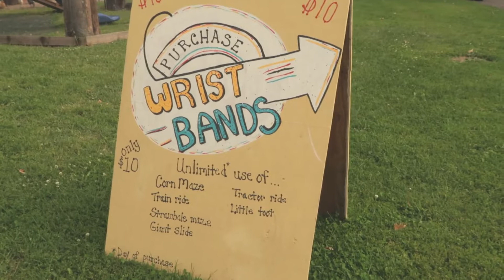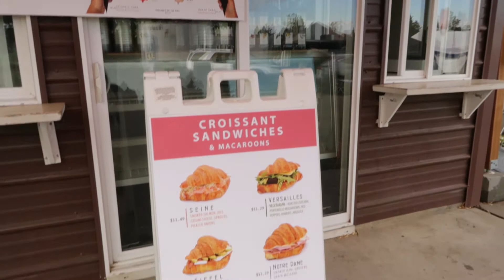life diary 71: Let's go on a Date | wb mus des strawberry noj 🍓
I can't tell you how excited I was to go strawberry picking with my husband & the best part was that it only cost roughly $20!! It's totally worth it for me because I can't tell you how many times, I purchased strawberries from the store, and they did not taste good at all.

About me: This is a space for me to share parts of my life, knowledge and journey and hope to inspire others to create a life that they love to live.  Spread love, kindness and positivity.

a day in my life vlog, strawberry picking date, hmong vlogs , simple life diary vlogs, hmong,